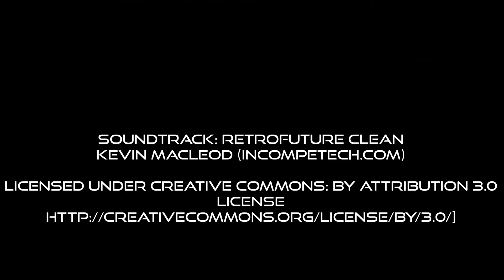MecPack Vacuum Dryer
The Mec Pack is a low temperature turbo Vacuum Dryer for leather,
especially designed for space-saving.